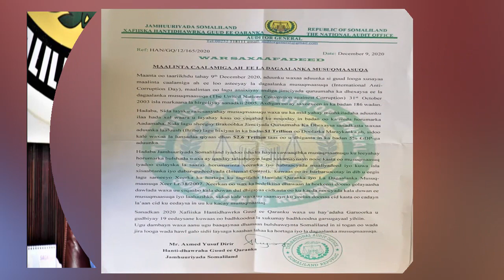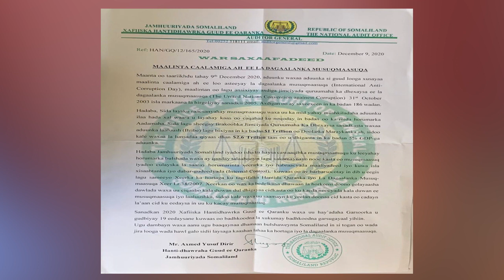Xafiiska Hanti dhawrka guud ee Qaranka Somaliland oo sheegay in tiro dad loo xidhay Arimo Musuq maas